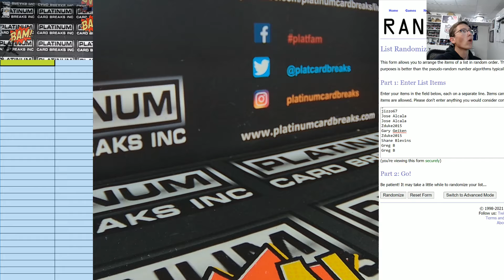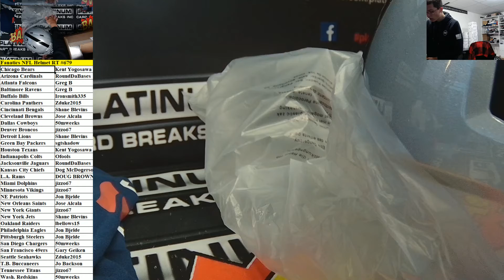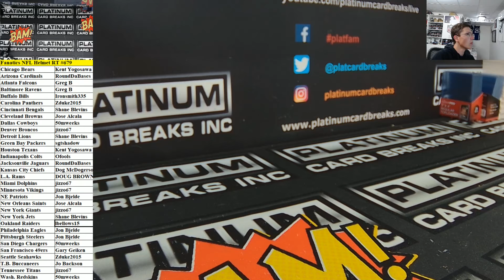Fanatics Authentic Autographed Full Size NFL Helmet Random Teams #679